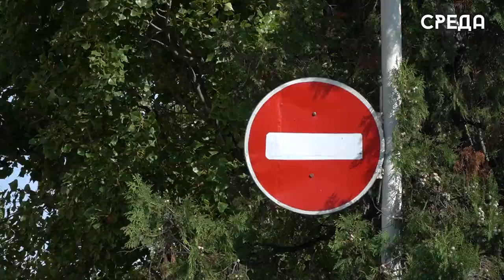Мероприятия по безопасности дорожного движения и благоустройству города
За последние 9 месяцев с начала текущего года в республике было зарегистрировано 1214 ДТП, в которых погибли 229 и ранено 1751 человек. В Каспийске за данный период было зарегистрировано 25 дорожно-транспортных происшествия, в которых пострадали 29 человек. В связи с этим, по поручению главы города Бориса Гонцова и при поддержке ОМВД России по городу Каспийску, МБУ «Зеленый город» провели колоссальную работу по обеспечению безопасности дорожного движения в соответствии с требованиями технических регламентов и других нормативных документов.

Кроме того, с наступлением осенне-зимнего периода идет работа по созданию безопасных условий для участников дорожного движения в зимний период и содержания улично-дорожной сети на должном уровне.